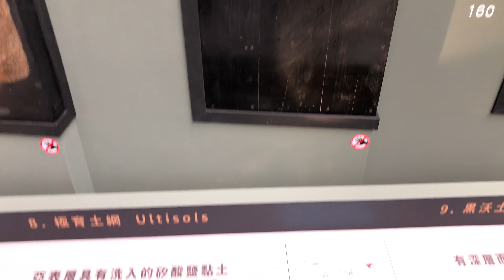極育土綱 Ultisols 土壤樣品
土壤（德語：Boden，英語：soil）是一種自然體，由數層不同厚度的土層（德語：Bodenhorizont，英語：soil horizon）所構成，主要成分是礦物質。土壤和母質的差異主要是表現在形態特徵或物理、化學、礦物等。但這種解釋嚴格來說（或者以環境科學的角度來說）並不正確：土壤是由母質（岩石），經過風化作用後所形成的，其特性與母質不盡相同。土壤經由各種風化作用和生物的活動產生的礦物和有機物混合組成，存在著固體、氣體和液體等狀態。疏鬆的土壤微粒組合起來，形成充滿間隙的土壤，而在這些孔隙中則含有溶解溶液（液體）和空氣（氣體）。因此土壤通常被視為有三種狀態。大部分土壤的密度為1～2 g/cm³。地球上大多數的土壤，生成時間多晚於更新世，只有很少的土壤成分的生成年代早於第三紀。解說引用自維基百科